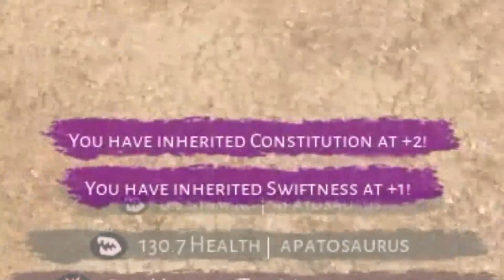2.0+ icthy reincarnation - Beasts of Bermuda Titania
ngl better then normal reincarns